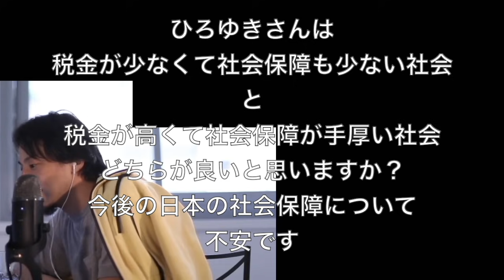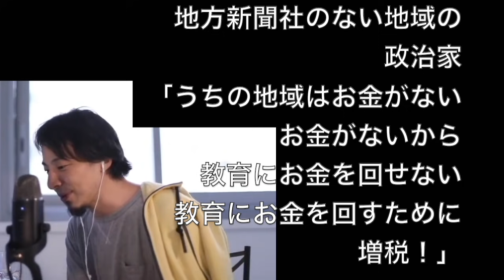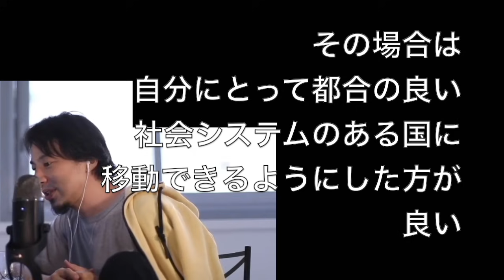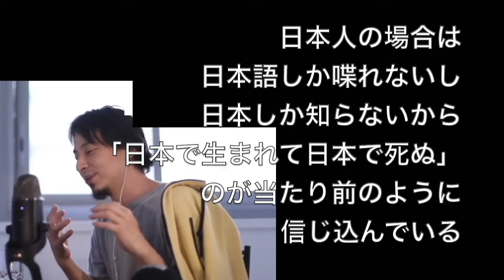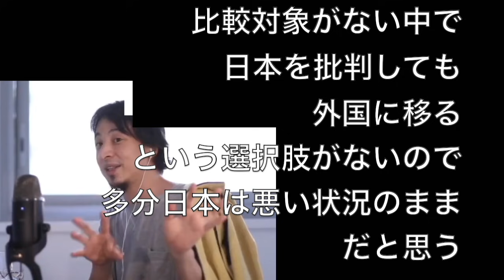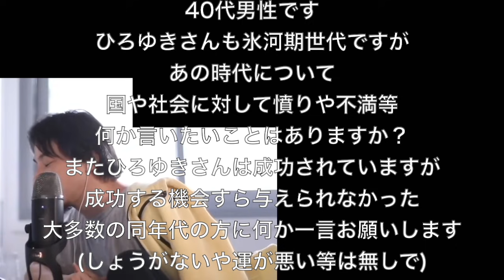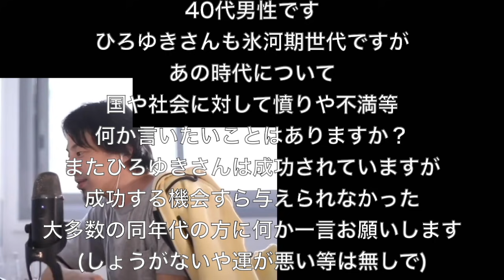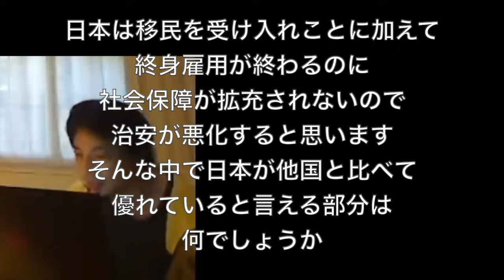「大きな政府」のめっちゃいい国「日本」に足りてないものを語るひろゆき〜社会保障/生活保護/政治家/ヨーロッパ/氷河期世代/良いところ/DaiGo〜【切り抜き】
・「【ひろゆき】ミツバチの過労死。Deck & Donohue PaleAleを呑みながら。2021/07/16 V23」より抜粋
・「【ひろゆき】水は鉄板も切れる。 Stella Artoisを呑みながら。2020/09/06 D20」より抜粋
・「【ひろゆき】「戦争」は勝てるときだけ。 Ninkasi Blanche を呑みながら 2019/05/14 M15」より抜粋
・「【ひろゆき】水の中で大声を出すと溺れる。Grimbergenを呑みながら。2020/06/18 J00」より抜粋
・「【ひろゆき】格言は答えにあらず。 GALLIA HEFEWEISENを呑みながら 2019/06/16 D01」より抜粋
00:00大きい政府に賛成
01:14大きい政府の問題点
05:06学費がほぼタダのヨーロッパの大学
05:52オワコンと言われているけど
10:10DaiGoって外資じゃないのに偉いの？